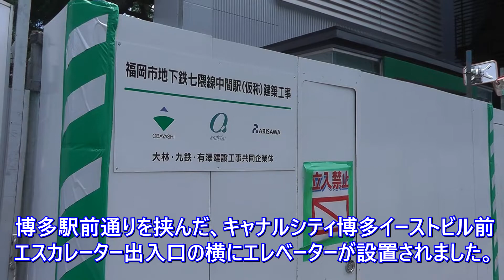😸福岡市😸💖💖 ✨地下鉄七隈線博多延伸✨ 櫛田神社前駅の近況。😸 2022年6月26日撮影。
😸【今回の動画は2023年博多駅延伸が迫る福岡市🚇地下鉄七隈線、櫛田神社前駅付近の近況です】😸

😸2023年3月福岡市地下鉄七隈線天神南－博多間が延伸開業します。😸
延伸開業区間1.4㎞の中間駅として設置されます櫛田神社前駅付近では、地下鉄関連工事が進んでいます。

😸新設される櫛田神社前駅の地上では、博多駅前通りに地下鉄出入り口を設け、併せて歩道の拡幅が予定され、幾度か車線変更が行われ、🚄地下鉄建設と🚧道路整備が行われます。
その中で、キャナルシティ博多イーストビル前付近に新しいエレベーター出入り口が姿を見せ、キャナルシティ博多連絡橋と併せて2か所の地上連絡エレベーターとなります。
キャナルシティ博多連絡橋前もエレベーター設置工事が進んでいますが、もう少し時間が掛かりそうです。🚧

櫛田神社前駅情報のアップデート編と思って👀観てください。😸💖💖

【七隈線関連動画】興味を持って頂きましたらばどうぞ。
【Nanakuma Subway Line videos】　If you are interested, go ahead.

1曲目
タイトル　【A Fine Afternoon】
　　作曲　MFP【Marron Fields Production】氏

2曲目
タイトル　【森の中の喫茶店】
　　作曲　のる氏

ti